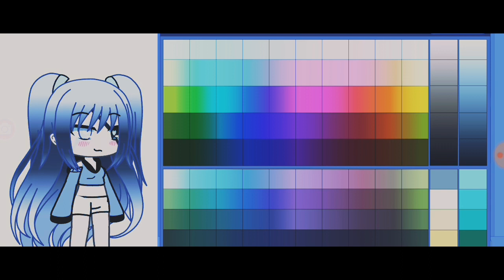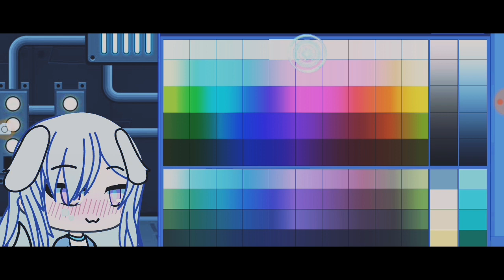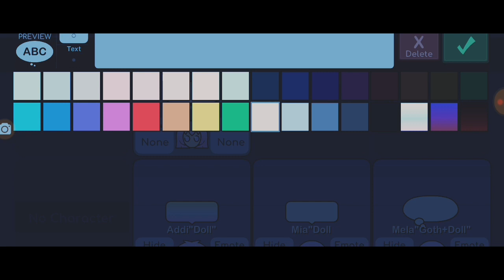Goths&Dolls"mini movie" ⚠WARNING 16+VERY SEXUAL